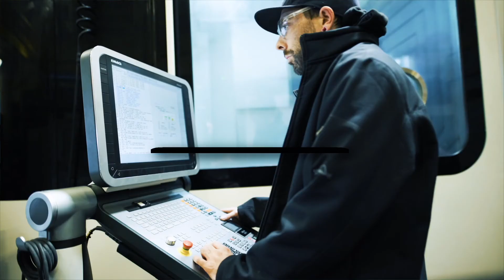Where Canada Begins - WindsorEssex Economic Development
Windsor-Essex is a prolific auto-mobility node in Canada and home to Canada’s largest cluster of automation firms. Traditional expertise in automotive, agriculture, transportation and logistics have collided with advanced and next-generation technology to create emergent industries in Agri-Tech, advanced manufacturing, ICT, and connected, autonomous, cyber security, and electrified vehicles and logistics.